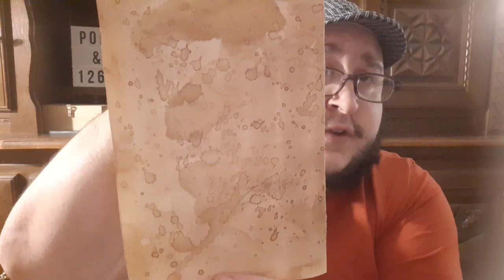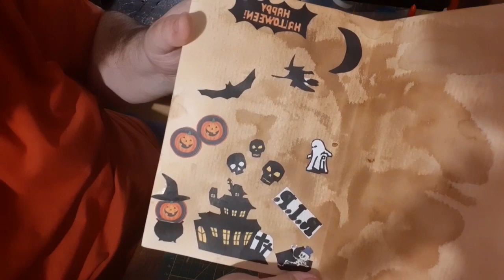TUTO DEFI CARTE HALLOWEEN AVEC PEU DE MATÉRIEL, DE DIM VOUS DIT TOUT.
Defi lancer par poppy mary.